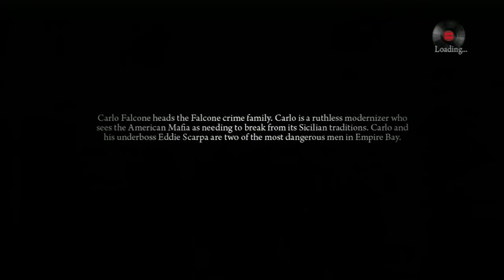Mafia 2 Walkthrough - Part 16: My Own Little Shithole (Xbox360/PS3/PC)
Mafia 2 Walkthrough Part 1 Gameplay Review Let's Play Playthrough (Xbox360/PS3/PC)